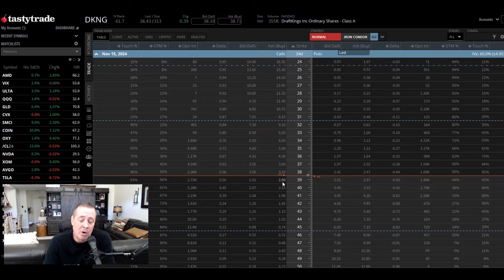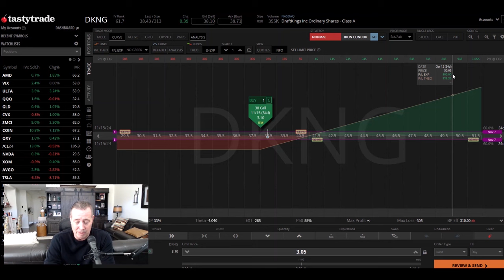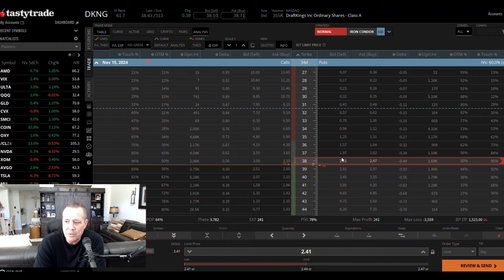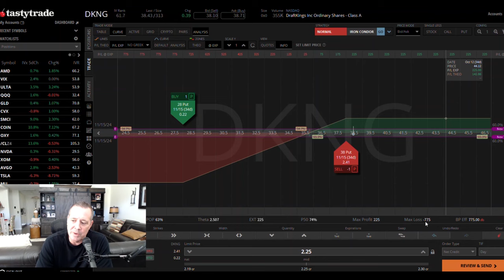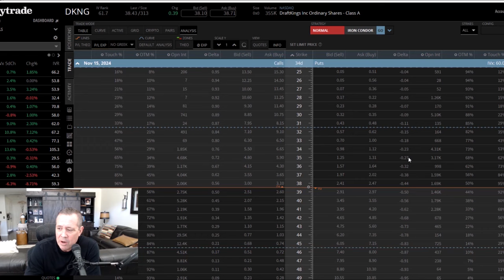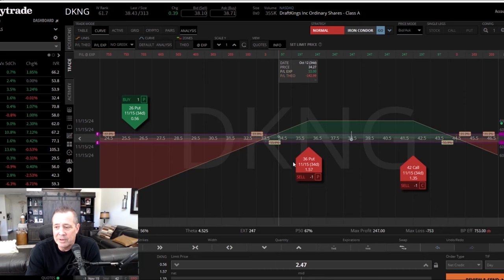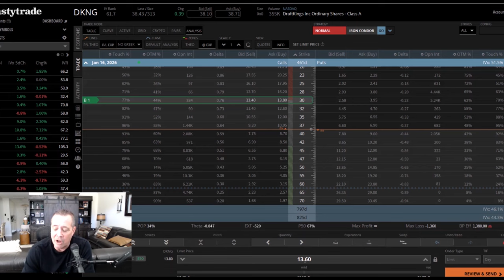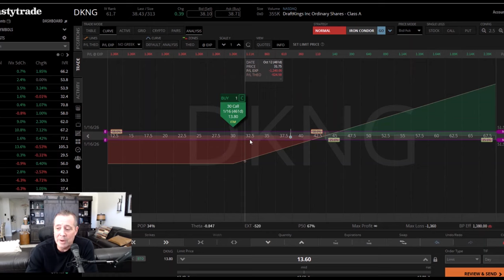Options Leverage 101: Turn $1,000 into $10,000 Trading Potential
Discover the power of options leverage in this eye-opening tutorial! Learn how savvy traders can potentially turn a modest $1,000 investment into $10,000 of trading power. 🚀💰
In this video, we break down:
• The basics of options leverage
Whether you're a beginner or experienced trader, this guide will help you understand the mechanics behind options leverage and how to use it responsibly in your trading strategy.